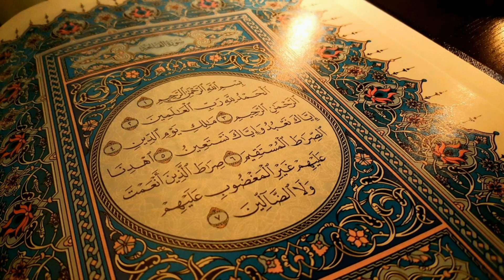Giant Rat In Mexico || Big Rat Found In Mexico || Mexico Rat Video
Friends, in this channel we will provide you with important information about history, including historical places, historical people and historical events. We will try our best to bring you as much knowledge as possible. Friends, the purpose of our channel is only to impart knowledge to you. Friends and we will try our best to bring you amazing information in this channel that few people are aware of. Our complete channel will bring you religious, scientific and historical knowledge. We will share knowledge and literature and up-to-date information with you ...
Friends, we hope you will like this channel very much.